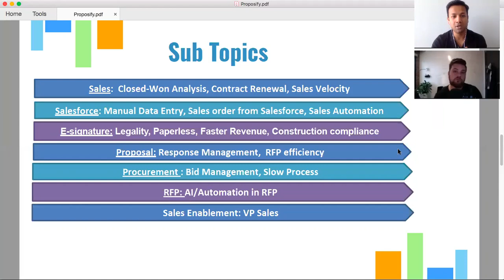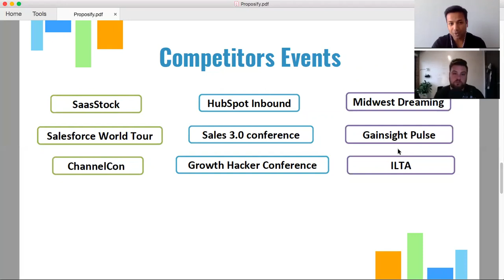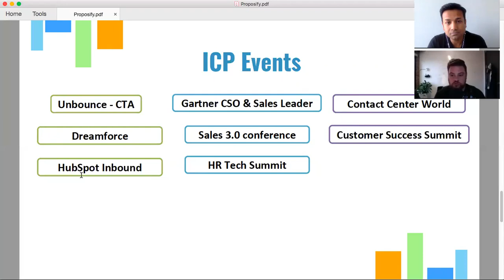Proposify Event marketing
WHAT WE DO:
At LeadSift, we mine intent data from unstructured public web sources to help organizations identify and reach their customers in the buying journey.